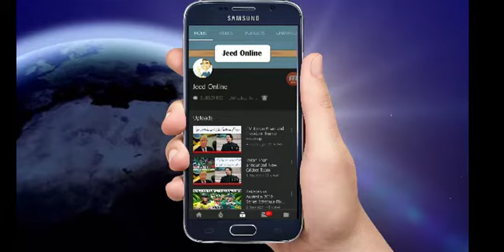HOW TO USE RATING PROTECTION CARD IN PUBG MOBILE | in (Hindi)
PUBG MOBILE NEW VPN TRICK 27,JULY | GET FREE CRATE SCRATE COUPAN AND PARACHUT SKIN FOR 3 DAYS
PUBG MOBILE NEW TRICK 26,JULY | GET FREE LEGENDARY OUTFIT , PLANE SKIN AND PERMANENT PARACHUTE
Pubg Mobile new Club Lobby And Alan Walkar reward collet in urdu /hindi
Season 8 WEEK 3 Royale Pass Missions EXPLAINED PUBG Mobile

how to use rating protection card in pubg mobile
pubg rating protection card
how to use rating protection card
how to use rating protection card in pubg mobile season 8